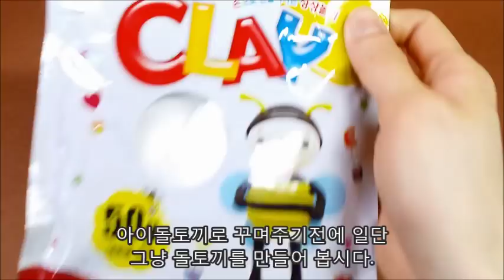[인형꾸미기] 아이돌에 도전하다!! 돌토끼는 아이돌이 될 수 있을까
아이돌 되고 시퍼~ 아이돌에 도전한 돌토끼!!
돌토끼는 아이돌토끼가 될 수 있을까?!!